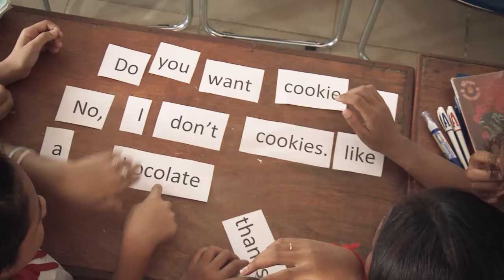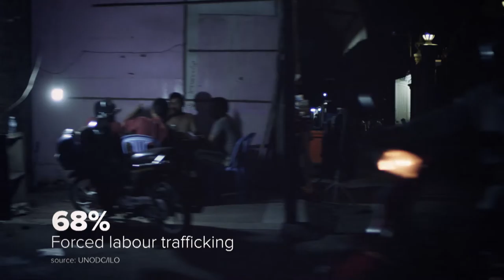A message from Hagar International